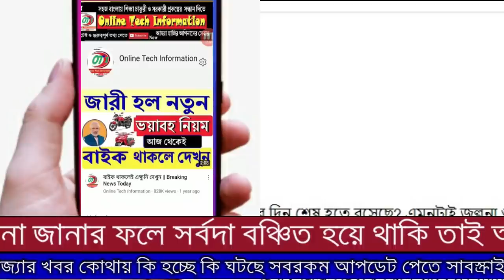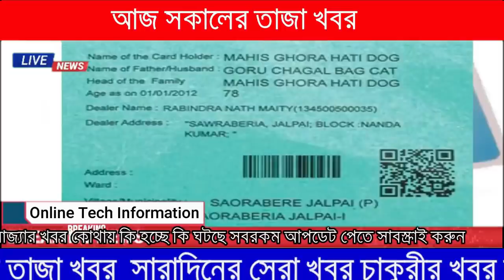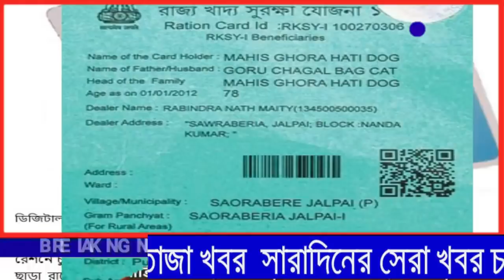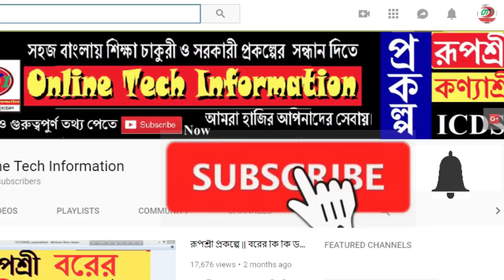আজকের বড় খবর || Latest Update Today